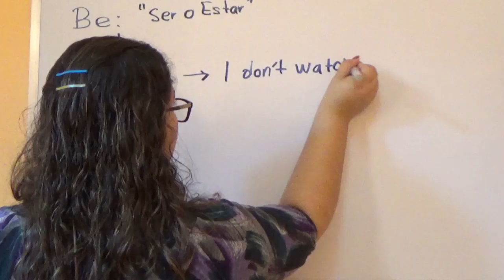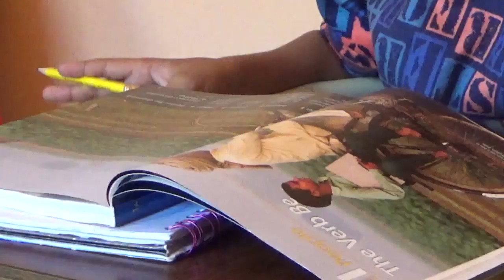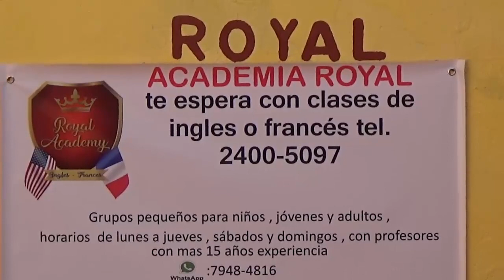SPOT ACADEMIA ROYAL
TE BRINDAMOS UN SERVICIO PROFESIONAL Y EL MEJOR APRENDIZAJE EN INGLES Y FRANCES PARA LOS JÓVENES Y NIÑOS